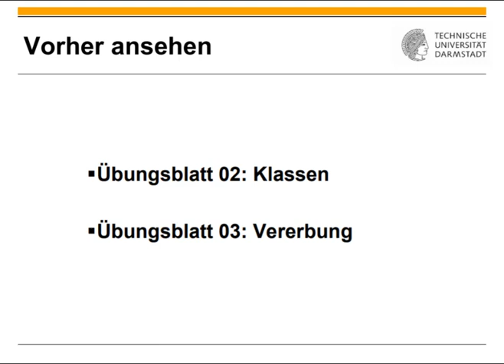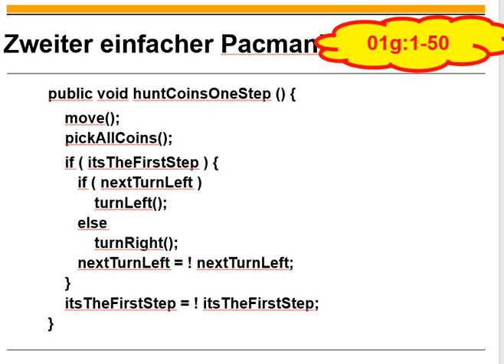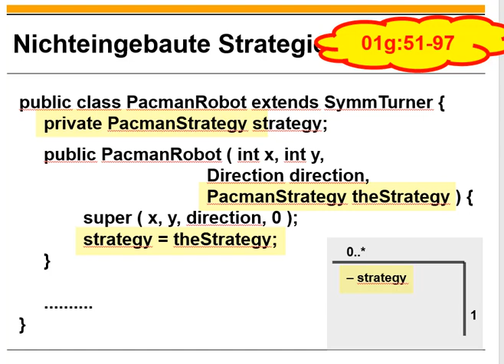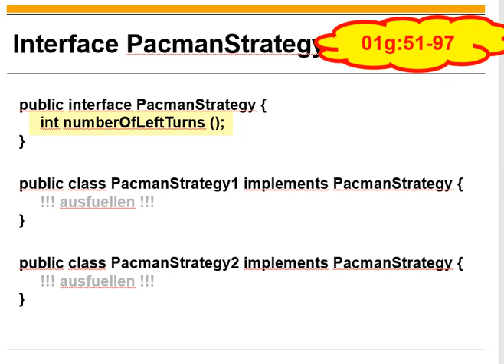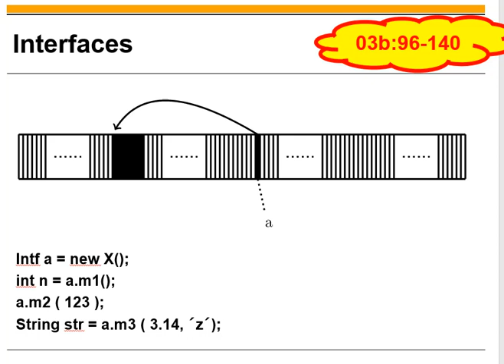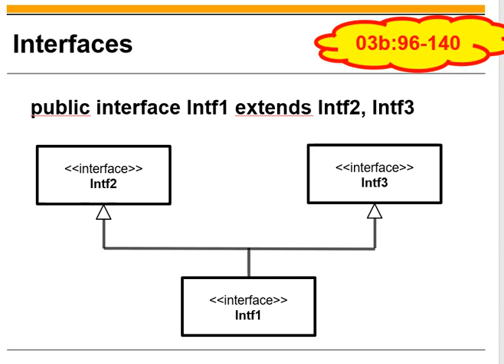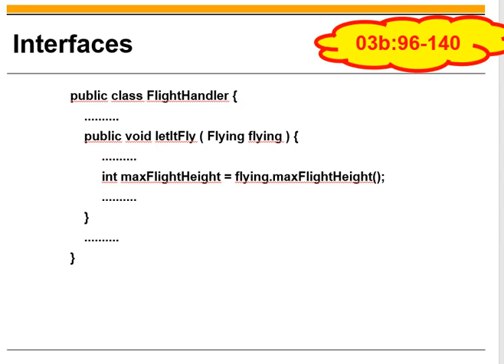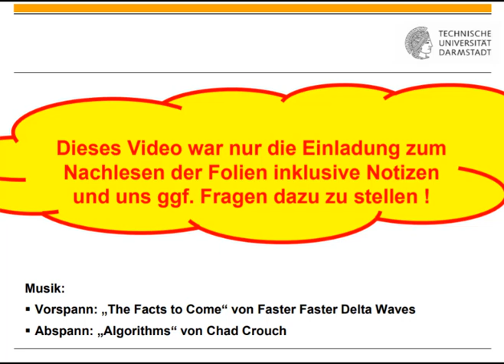Übungsblatt 03 Interfaces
0:00 Titel
0:11 Einordnung
0:55 Pacman ohne Interfaces
5:56 Pacman mit Interfaces
17:09 Interfaces allgemein
23:27 Fallbeispiel Hierarchie von Tierklassen
28:42 Fallbeispiel mathematische Funktionen